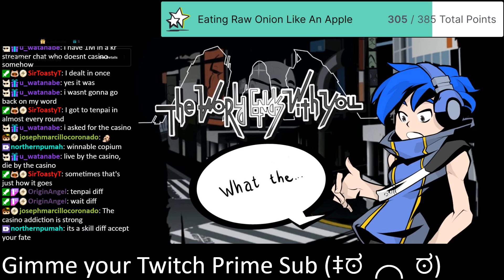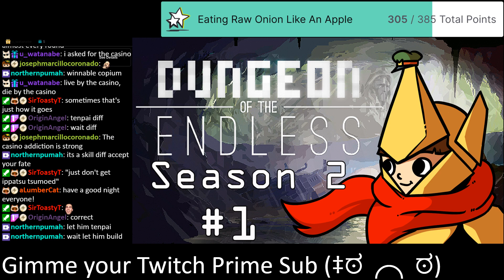Mahjong Soul - It's Not Called "Don't Riichi" Mahjong [March 14, 2023]